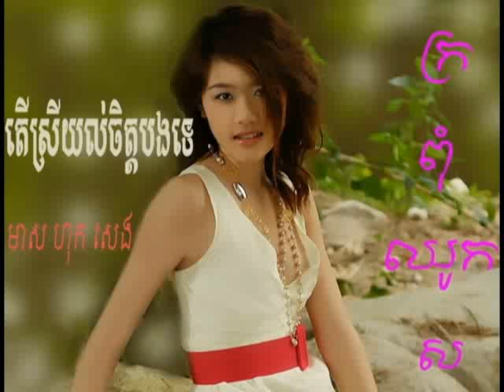តើស្រីយល់ចិត្តបងទេ - Teir Srey Yul Cheut Bawng Teh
Meas Hok Seng